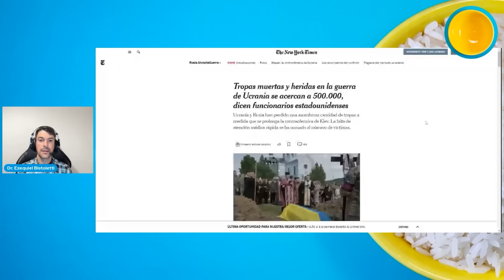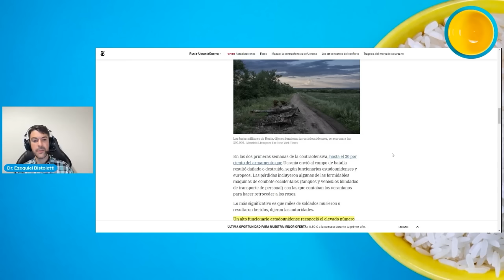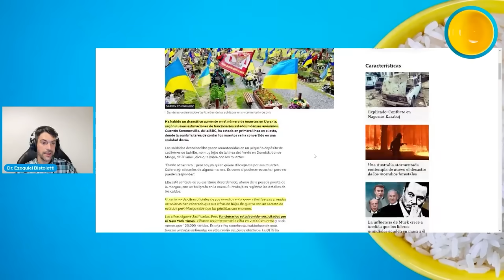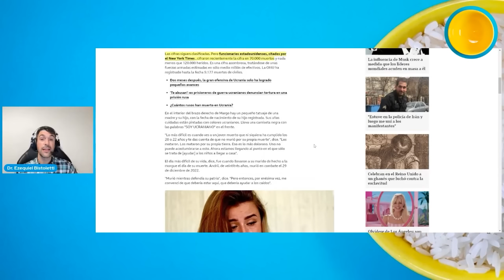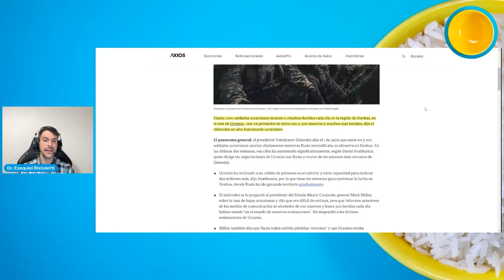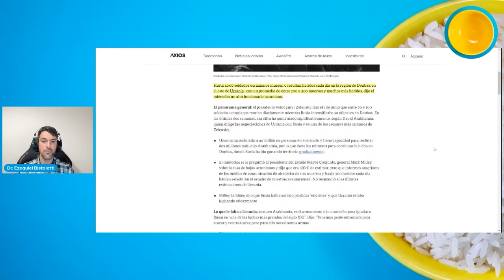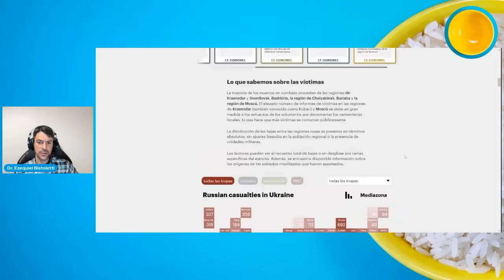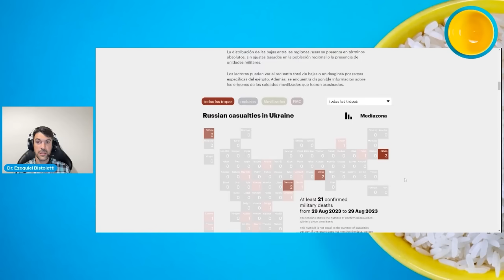¡CIFRAS TREMENDAS! La fallida contraofensiva está generando TERRIBLES BAJAS para Ucrania